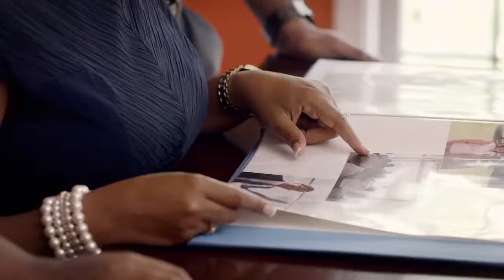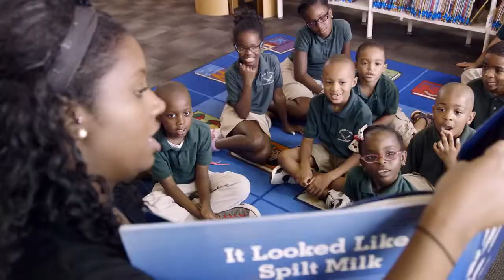East Lake Foundation Purpose Film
The story of the East Lake Foundation proves that we can break the cycle of poverty if everyone: businesses, government, residents, donors and doers come together to grow a neighborhood where hope grows deep. BrightHouse is proud to work with the East Lake Foundation to articulate and define how the foundation, "tore down hell and built heaven."

Full Credits:
Client: East Lake Foundation
President & CCO: Cathy Carlisi
Creative Director: Jeff Harter
Director of BrightHouse Pictures: Ashley Maiola
Director of Strategy: Dr. Katharine Wilkinson
Senior Writer: Rebecca Cullers
Producer: Carly Cindrich
Strategist: Caroline Tanner
Graphic Designer/Animator: Pedro Iwamoto
Production:
Director of Photography/Editor: Gregory Miller
Sound Design/Original Score: Ryan Peoples
Voice Talent: Kayla Anderson (rising 10th grader at Drew Charter High School in East Lake)
Many thanks to everyone in East Lake from gardens, to the YMCA, to the Davis Family, to the new Drew Charter High School, to the office interns who helped make this film and whose important work is helping possibility take place.